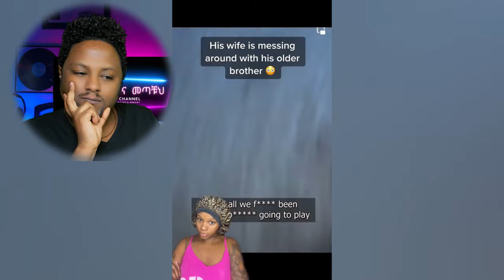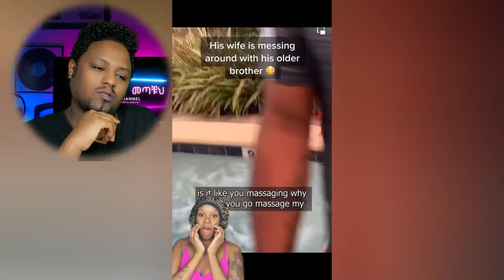አንዳንድ ሴቶች ለዛ እና ወግ ያጣ ወሬ ሚዲያ ላይ ፣ እና ሌሎች ዘና ሚያረጉ ቪድዮዎች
Welcome to my channel I'm henok abraha from beautiful earth if you subscribe my channel you get more benefits. editing, funny videos, traveling, news, blogging , information,vine .all Entertainment are available in my channel subscribe now.

1) This video has no negative impact on the original works (It would actually be positive for them)
3) It is not transformative in nature.
4) I only used bits and pieces of videos to get the point across where necessary.